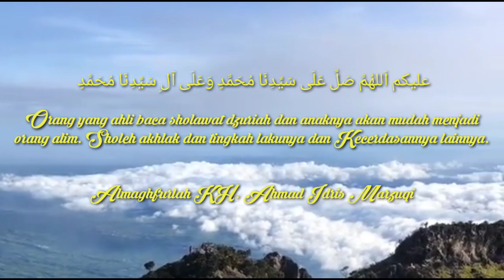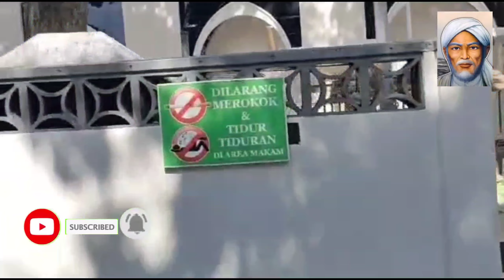PERJALANAN ZIARAH KE MAKAM SUNAN AMPEL